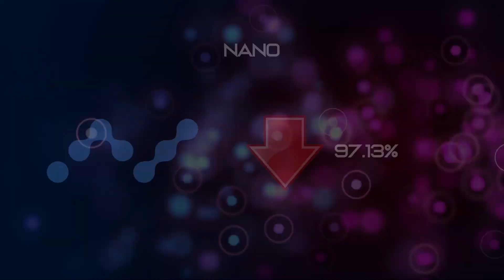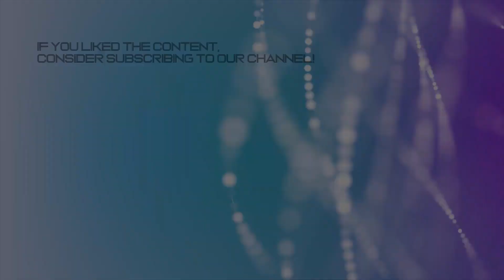All time low coins | TOP 5